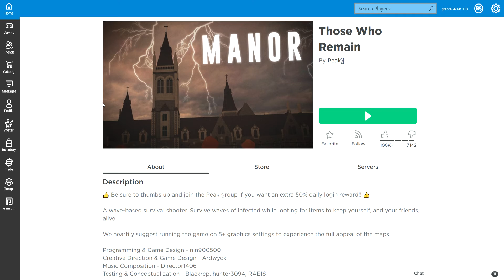Those Who Remain #7 (roblox gameplay)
Those Who Remain its just so hard cuz they swarm us